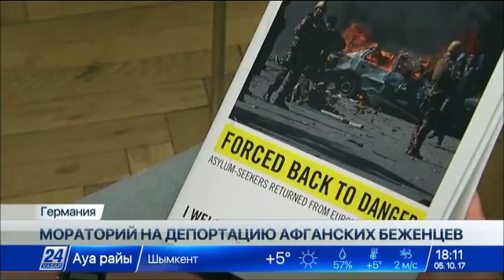Amnesty International призвала ЕС наложить мораторий на депортацию афганских беженцев